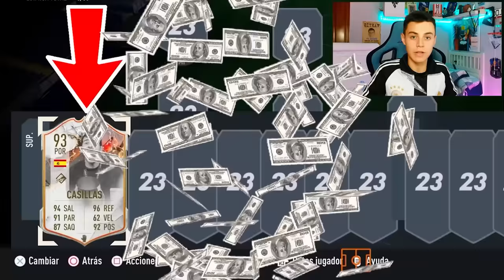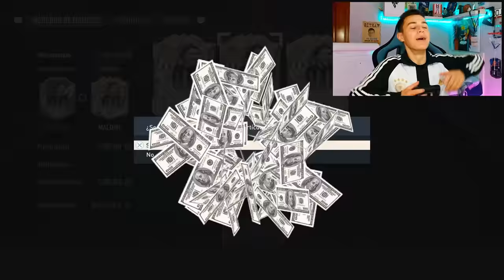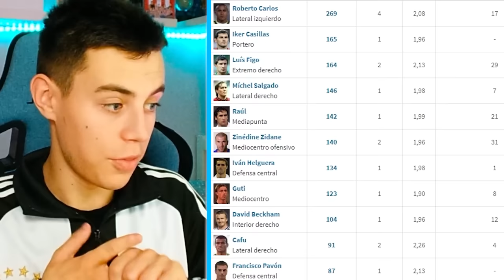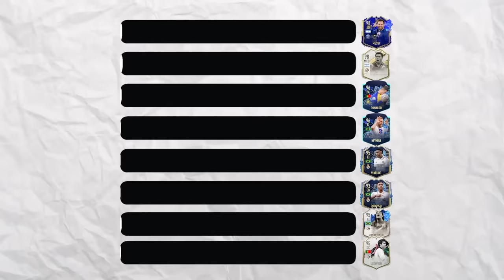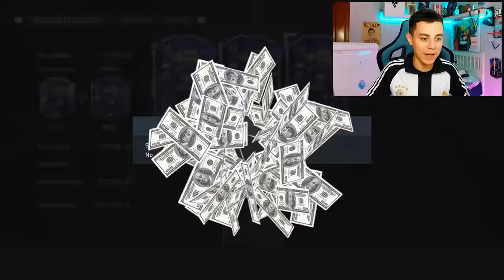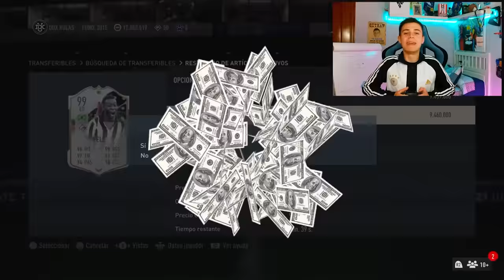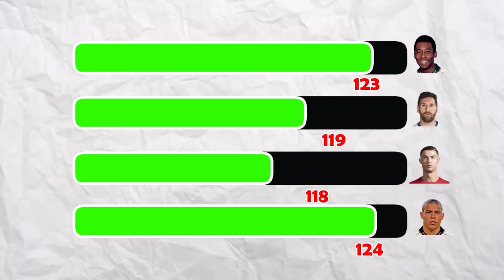Hago el DREAM TEAM de R9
Ronaldo Nazario elige su Equipo Dream Team en FIFA 23.

IG Editor:joanshotss
PALABRAS PARA IGNORAR:
cr7,messi,fut draft, fifa 22, djmario,robert pg,kolderiu,mundial,ronaldo